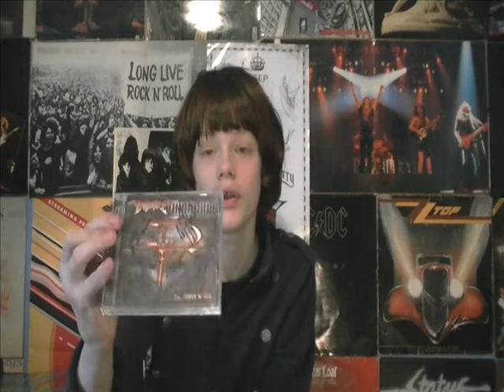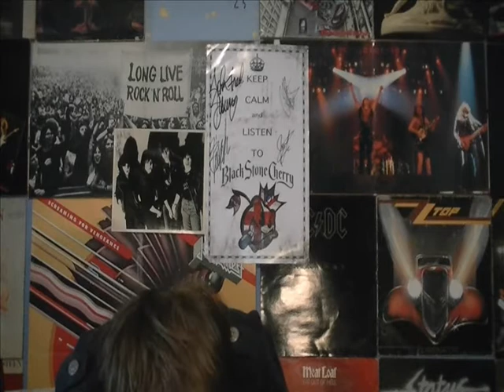My Top 50 Bands Ever 50-41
This is another part of my Top 50 bands of all time series. Which is every Sunday.